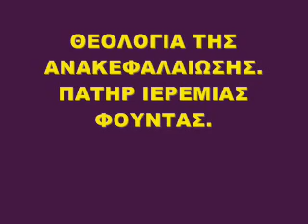ΘΕΟΛΟΓΙΑ ΤΗΣ ΑΝΑΚΕΦΑΛΑΙΩΣΗΣ ΠΑΤΗΡ ΙΕΡΕΜΙΑΣ ΦΟΥΝΤΑΣ